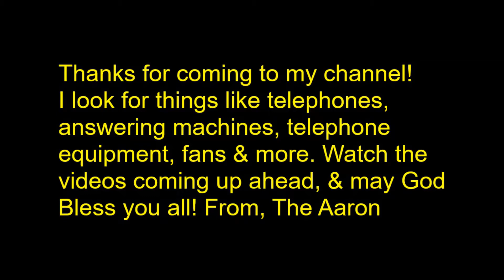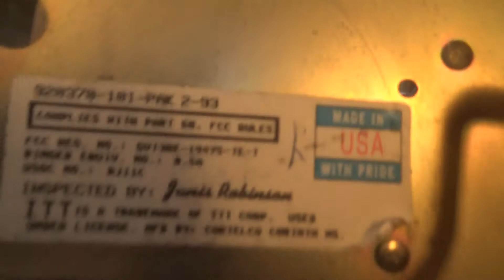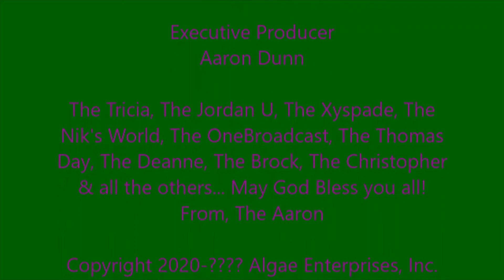Cell2Jack Checkouts 31: Cortelco 2500 - 11/7/20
The 31st the Cell2Jack initial checkout, this time, of a Cortelco 2500 Corded Desk Set Telephone, in the clear transparent color, which I have bought from the Serendipity Thrift Store outside the Rayville in the Louisiana...
Note: The problem with this telephone is that the dual bell ringer does not the work. What a dual bell ringer freakshow! I should be fixing the ringer the pretty, pretty soon.
For the Jordan U, the Xyspade, the Nik's World, the Christopher Winston, the Deanne Breitenbach (& her son the Sam, of course), the Tricia, the Thomas Day, the Cougar Steis, the Brock The Fragmentator & the much more, including the LemontTheFanMan... may God Bless every one of you! - From, The Aaron